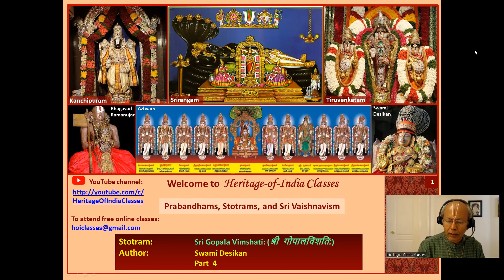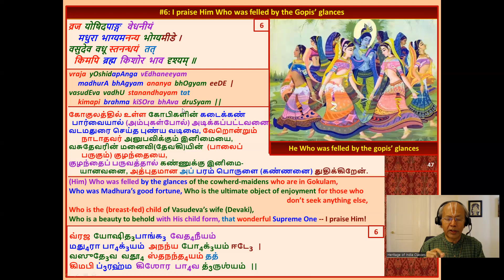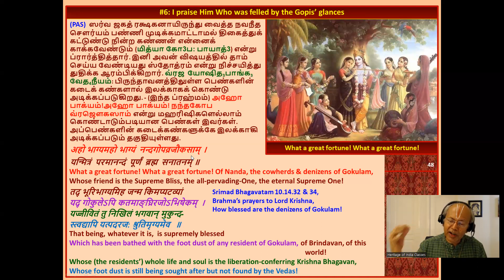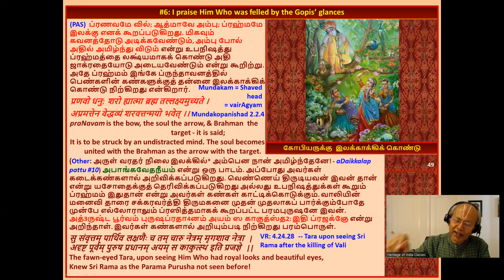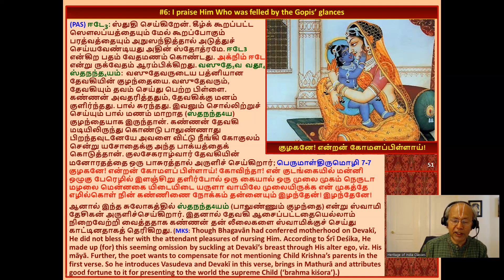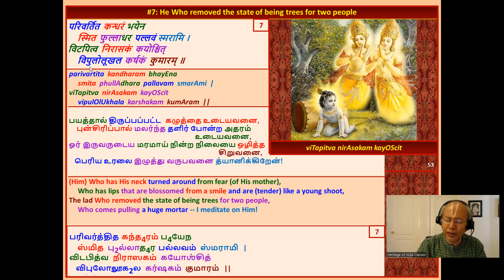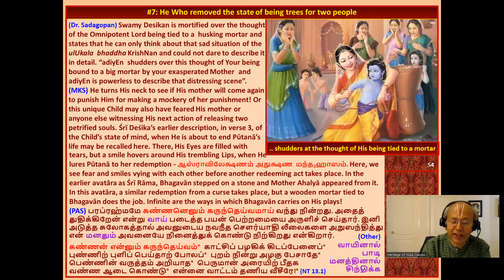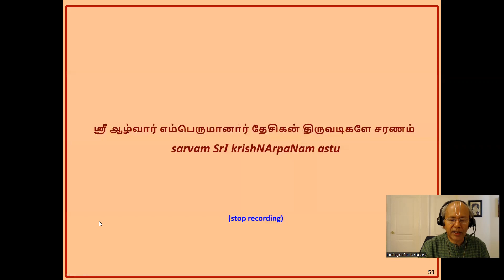Part 4, Sri Gopala Vimshati, Swami Vedanta Desikan, Upanyasam, Meaning, Vimsati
Video content:  shlokams #6, #7
This upanyasam series explores Sri Gopala Vimshati of Swami Desikan, a stotram as delightful as its subject -- the cowherd Krishna.
Namaskaram. This is a (more or less) unedited recording of a free, online upanyAsam from the series "Prabandhams, Stotrams and Srivaishnavism" being offered to a live audience by Shri. Vijay on behalf of the non-profit Heritage-of-India Classes, operating out of Fremont, CA, USA. The intent is to cover the meaning, appreciation, and chanting of Sri Vaishnavite (Tamil) prabandhams and (Sanskrit) stOtrams. Pictures are supposedly worth a thousand words, so a special effort has been made to explain the meaning with pictures.
The adage "கற்றது கையளவு, கல்லாதது உலகளவு" (What I know is just a handful, what I don't is the size of the universe) applies particularly splendidly to us, so please forgive us for any errors.
If there is any good in these lessons, we dedicate it to the memory of the blessed souls of Sri. T. Pitchumani, Smt. P. Choodamani, and Sri. Arasanipalai V. Srinivasan, who have inspired us to undertake this kainkaryam.